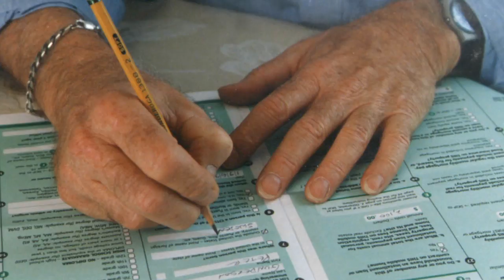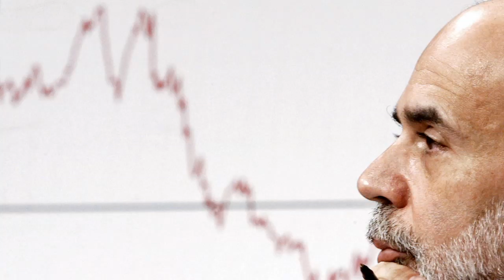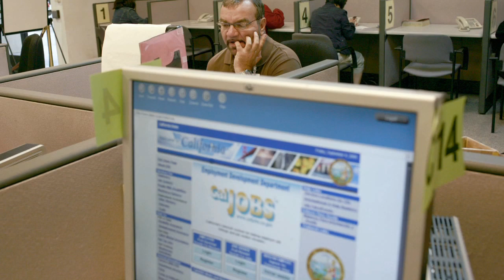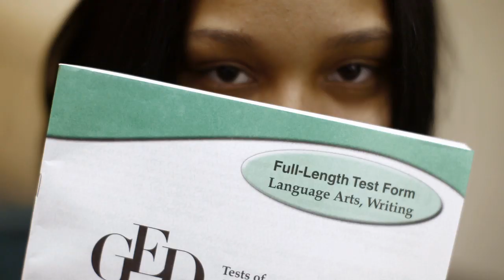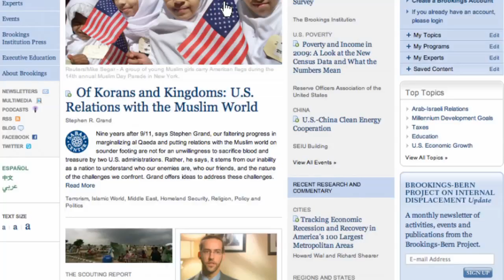@ Brookings Podcast: Solutions to Poverty's Rise in America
Ron Haskins: Year after year, federal spending on poverty programs has been going up, but we still see more and more people who have no margin to guard against unexpected expenses or job loss. At the same time, for different reasons, Americans who are not impoverished have seen their wealth decline sharply.

In this week's @ Brookings Podcast, Ron Haskings discusses poverty in America. You can learn more about the @ Brookings Podcast